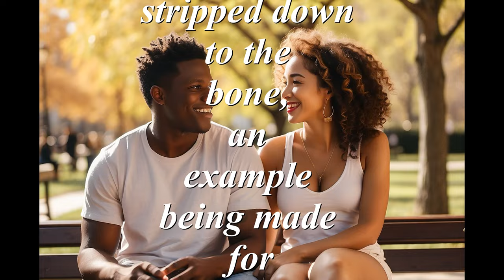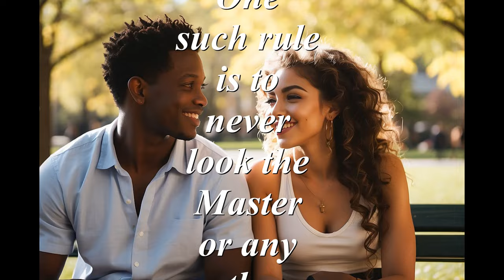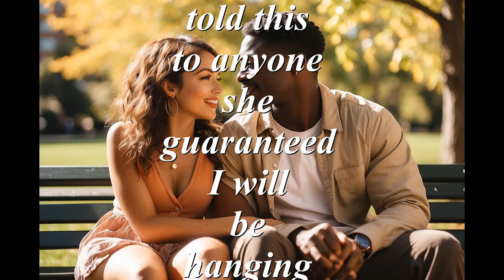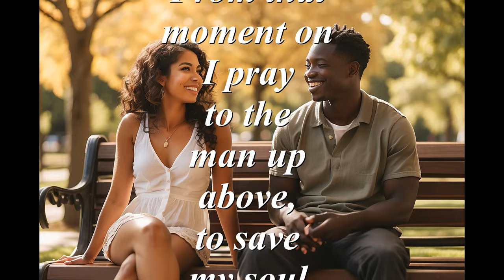Forbidden Love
Forbidden Love was written because of the message that the GOP Party is putting out. They are trying to rewrite our history to make sure that all reference to slavery can be changed to fit their narrative. Do you really believe that Slaves benefited from slavery? By enslaving Africans, did they better their lives? Then why are police executing young black men at an alarming rate. Leave our history alone, we need it as it is to advance ourselves.